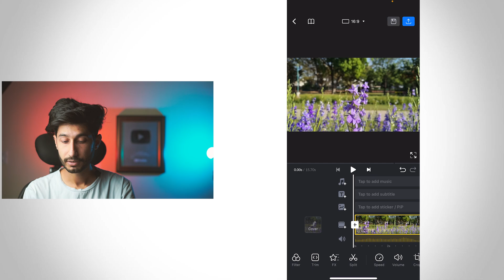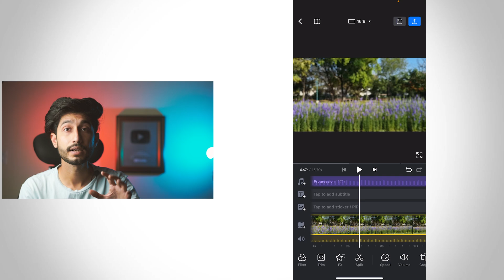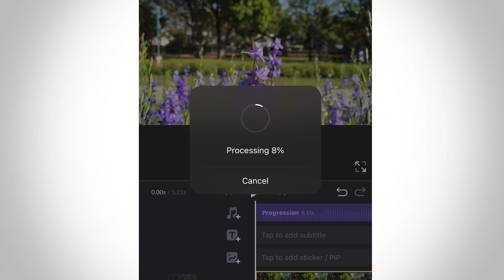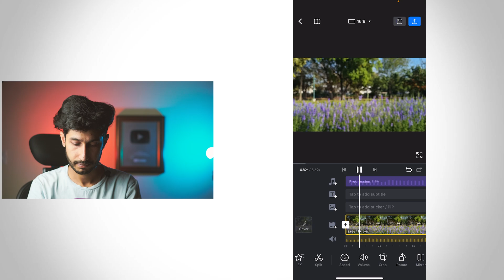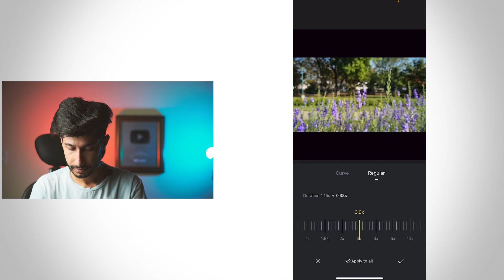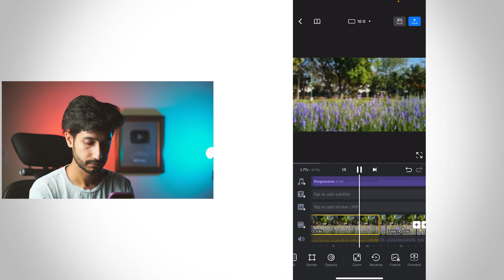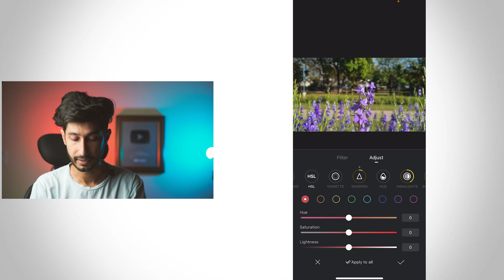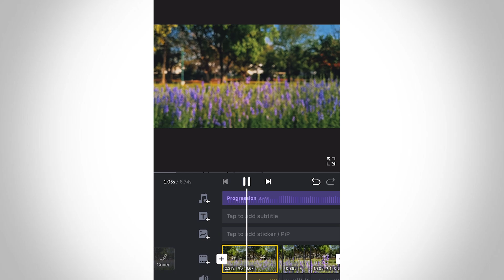CINEMATIC SHOTS EDIT & MISTAKES + COLOR GRADE | VN APP MOBILE EDITING TRICKS | IN HINDI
Hey Everyone ! Welcome to P J Cinematic Ideas . In this Channel you will find how to make Cinematic Videos ,Photography ,Video Editing Tips & New Creative Ideas . In this video  i will tell you, CINEMATIC SHOTS EDIT & MISTAKES + COLOR GRADE | VN APP MOBILE EDITING TRICKS | IN HINDI .

MY EQUIPMENT -

MY CAMERA
MY PRIME LENS
MY WIDE LENS
MY MIC
MY SHOTGUN MIC
MY SMARTPHONE
MY SMARTPHONE 2
MY SMARTPHONE GIMBAL
MY SMARTPHONE GIMBAL 2
MY GORILLAPOD
MY GORILLAPOD 2
MY TRIPOD
MY MOBILE CAMERA LENS
MY VLOGGING BELT
MY SELFIE STICK TRIPOD
MY RINGLIGHT
MY LIGHTING STAND
MY CAMERA BAG